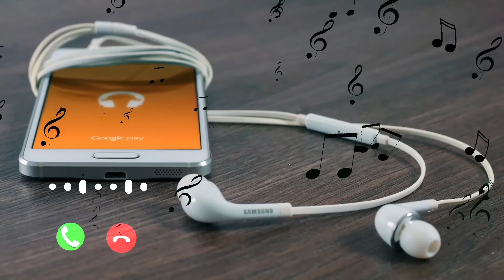أجمل رنات موبايلي مع خلفية رواعة 😍😍